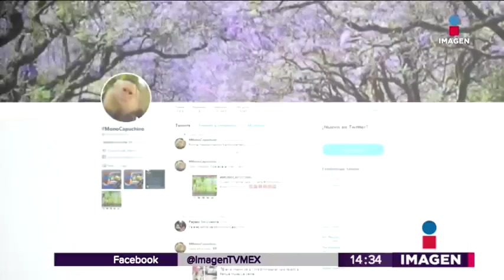El mono capuchino de Reforma ya es una celebridad | Noticias con Yuriria Sierra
El mono capuchino de Reforma ya es una celebridad.